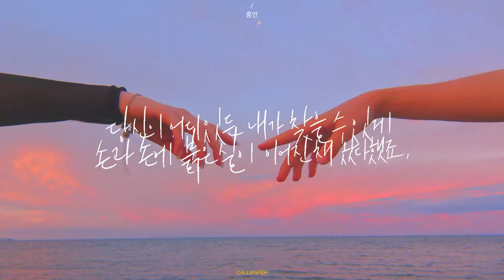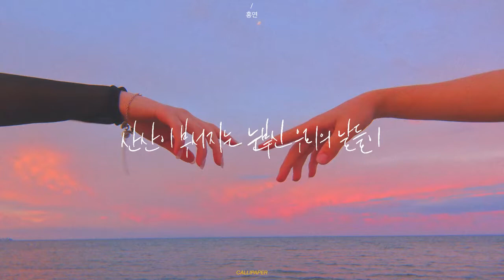안예은 (Ahn Ye Eun) - 홍연 (The Red Knot) | 눈부신 우리의 날들이 다시는 오지 못할 어둠으로 | 손글씨 | 캘리그라피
[손글씨/캘리그라피/calligraphy/가사/lyrics] 안예은 (Ahn Ye Eun) - 홍연 (The Red Knot)

세상에 처음 날 때
인연인 사람들은
손과 손에 붉은 실이
이어진 채 온다 했죠
당신이 어디 있든
내가 찾을 수 있게
이어진 채 왔다 했죠

눈물진 나의 뺨을 쓰담아 주면서도
다른 손은 칼을 거두지 않네
또 다시 사라져

산산이 부서지는 눈부신
우리의 날들이
다시는 오지 못할 어둠으로 가네
고운 그대 얼굴에 피를 닦아주오

나의 모든 것들이 손대면 사라질 듯
끝도 없이 겁이 나서
무엇도 할 수 없었다 했죠

아픈 내 목소리에 입맞춰 주면서도
시선 끝엔 내가 있지를 않네
또 다시 사라져

아득히 멀어지는
찬란한 우리의 날들이

산산이 부서지는
눈부신 우리의 날들이
다시는 오지 못할 어둠으로

당신은 세상에게 죽고
나는 너를 잃었어
돌아올 수가 없네
다시 돌아올 수가 없네